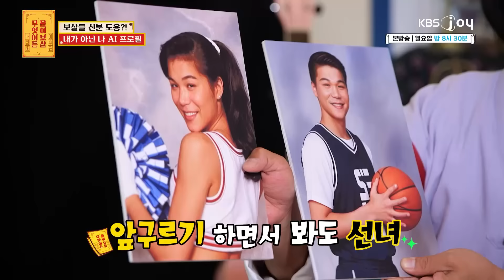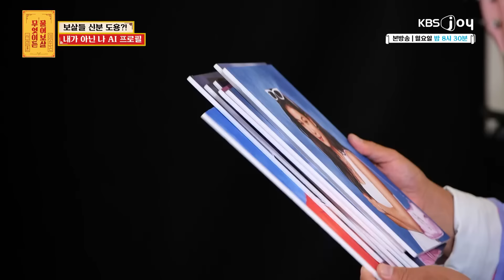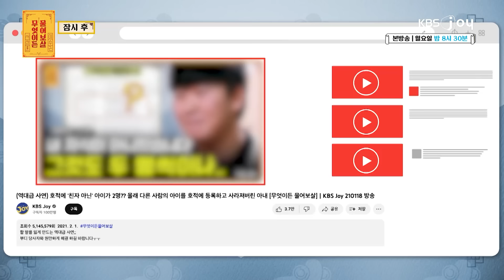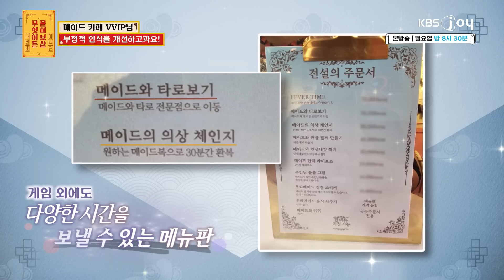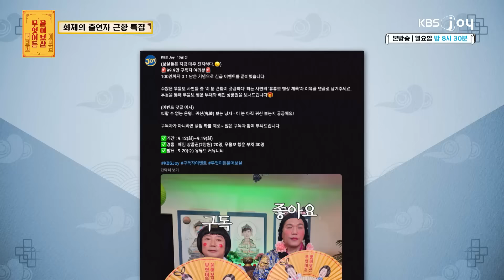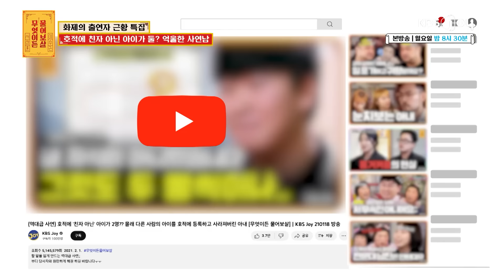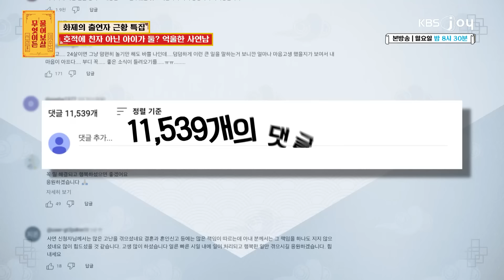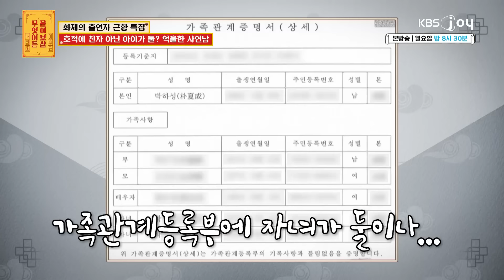[FULL영상] 무엇이든 물어보살 다시보기 | EP.239 | KBS Joy 231030 방송